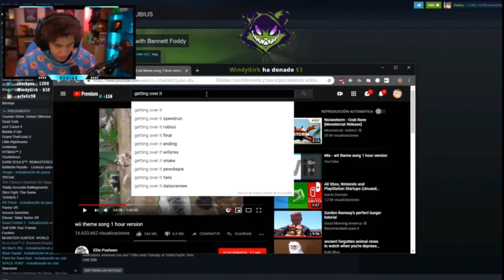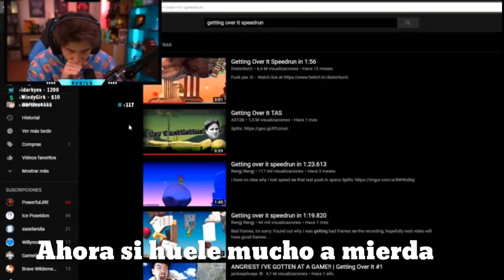WINDY GIRK le DONA al RUBIUS y PASA ESTO